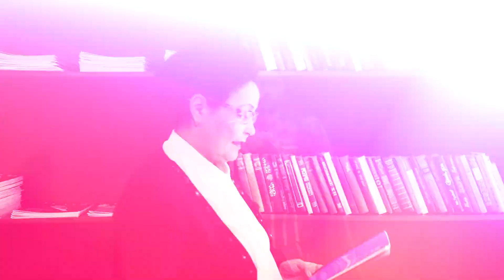XORAZM VILOYATI MUSIQALI DRAMA TEATRI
O‘zbekiston Respublikasi Prezidentining 2022 yil 2-fevraldagi PQ-112-sonli «Madaniyat va san’at sohasini yanada rivojlantirishga doir qo‘shimcha chora-tadbirlar to‘g‘risida» qaror